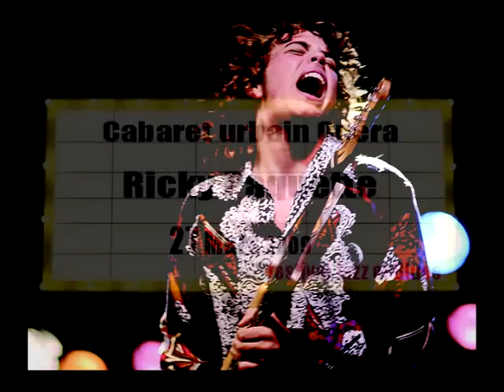Hiver 2009 Théâtre du Saguenay